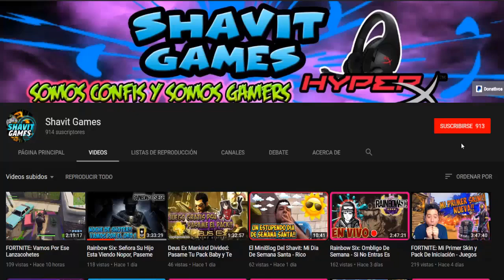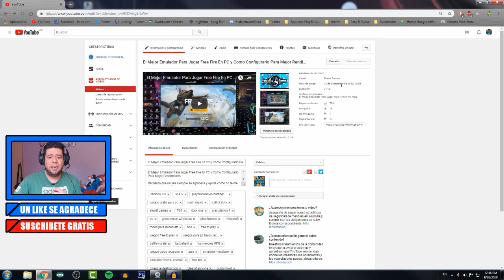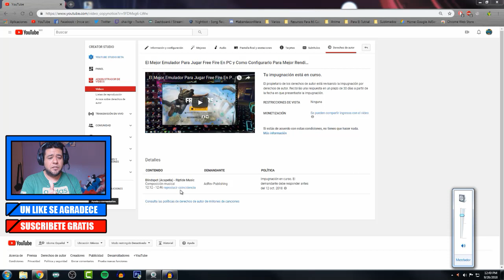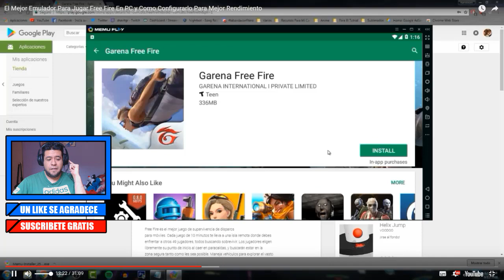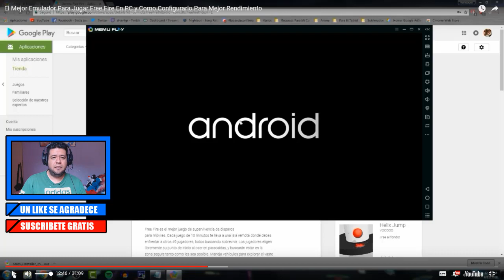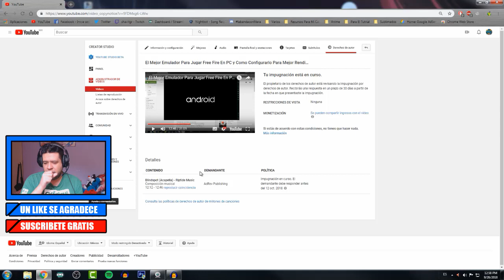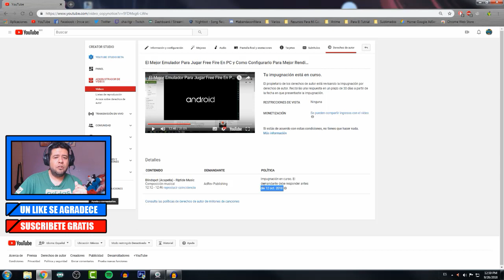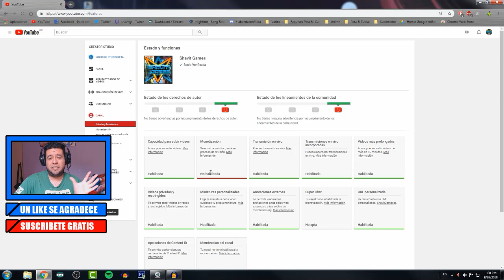YouTube Me Inventa Un Copyright Que No Existe - YouTube Se Va a La***